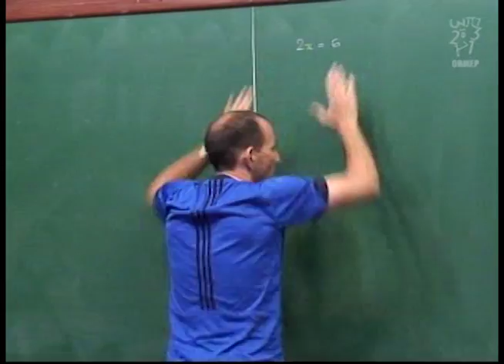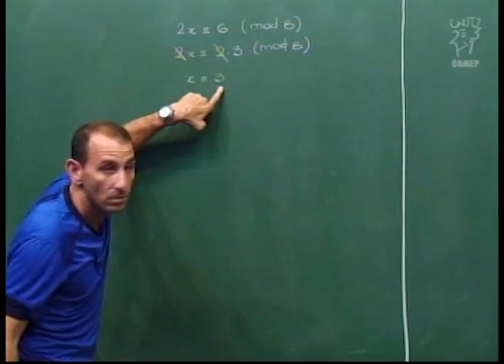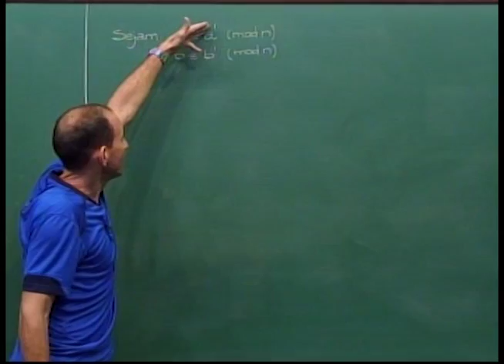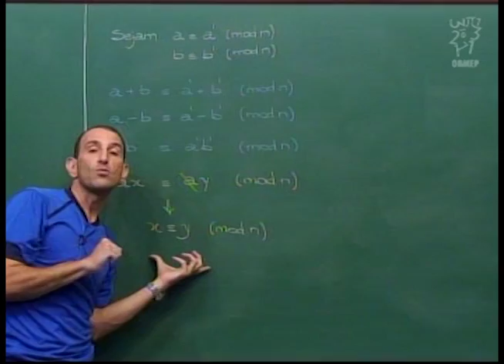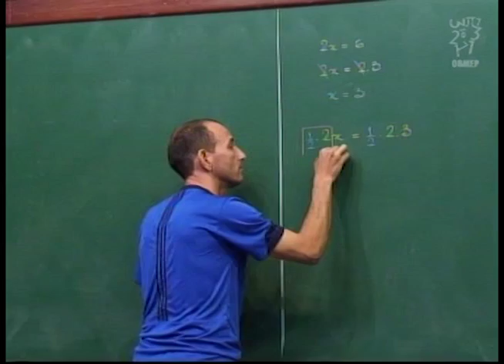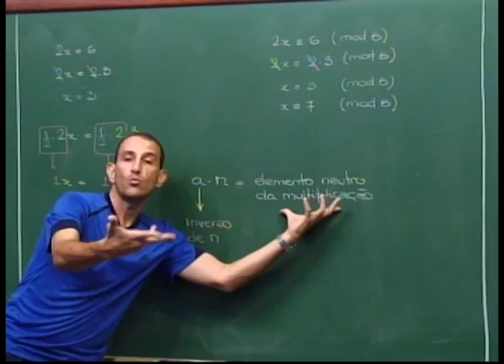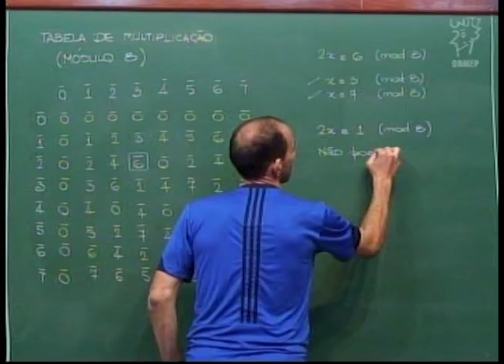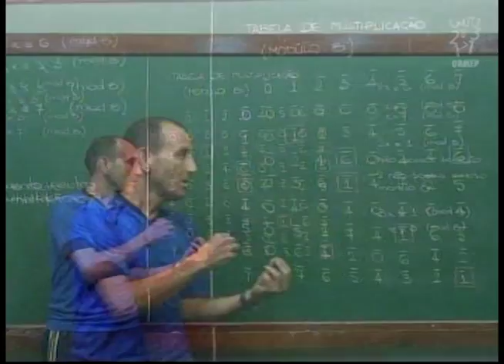Aritmética - Aula 44 - Cuidado! Cortes nem sempre valem em congruências. Classe inversa módulo n.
Nesta aula chama-se a atenção para o fato de que, em geral, não podemos cancelar um fator comum dos dois lados da congruência.
Introduz-se a noção de inversos modulares.
Construímos a tabela de multiplicação mod 8.
Observamos que alguns números têm inverso módulo 8 e outros não.